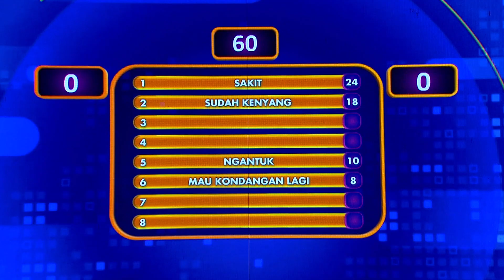Wah! Kira-Kira Apa Alasan Orang Pulang Duluan Saat Kondangan?? - Family 100